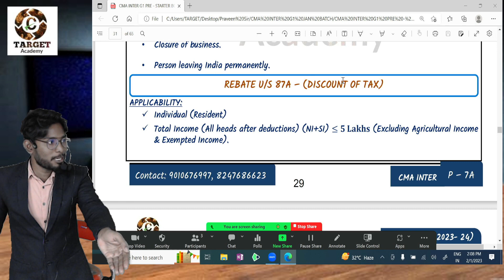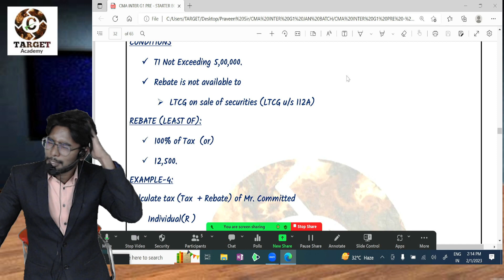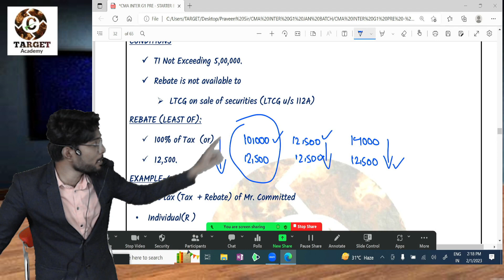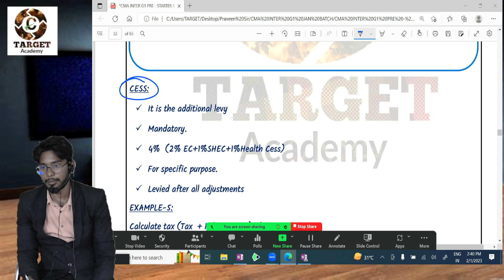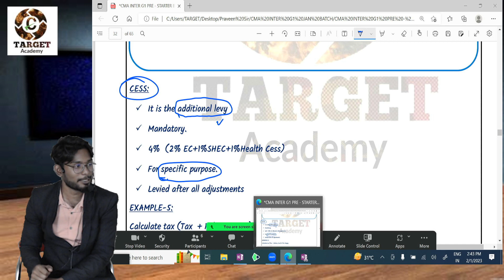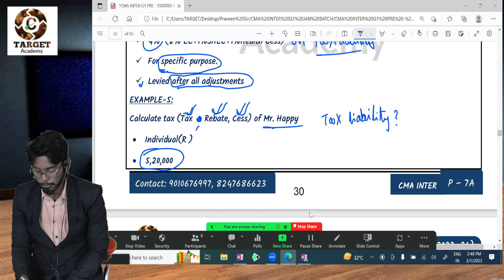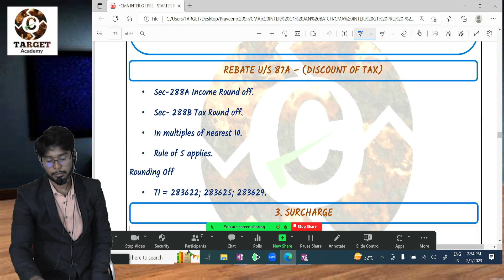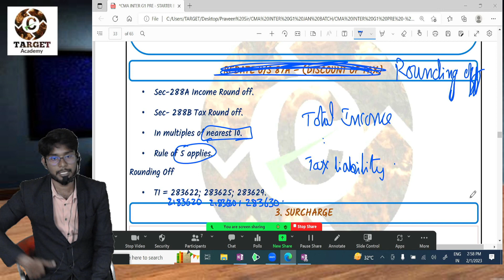11 CMA_INTER_G01_DT_BASICS_LEC-11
Free
2 options
1. If you are in Guntur collect it for Free from target academy main campus 4/11 Brodipet

2. If in other city pay only ₹100 DTDC courier charges (and get Books for free)share the screen shot of payment and address on whatApp 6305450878, , 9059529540

TARGET Academy.

12 months CMA complete training.